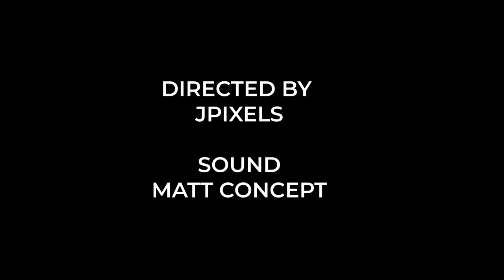Gob3 (comedy skit)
Gob3 (comedy skit)  shot by @jpixelsstudios
featuring
Newton
Bel Nice
Justice
Mathew